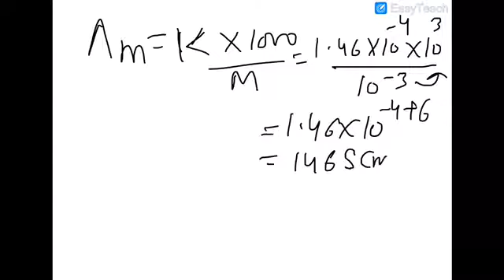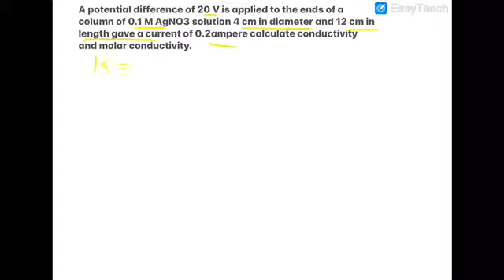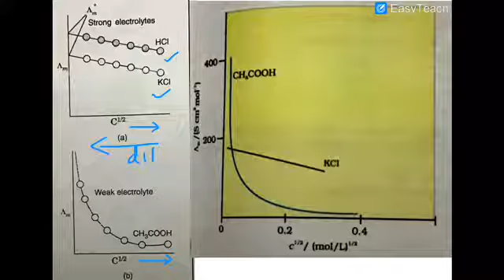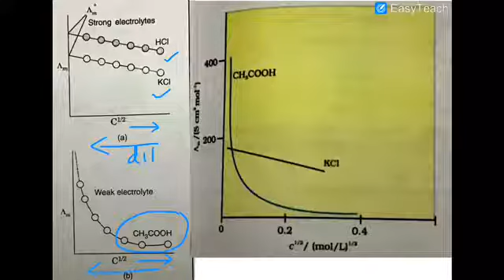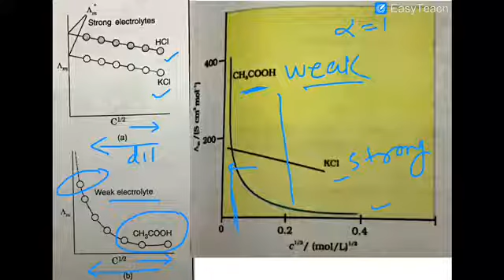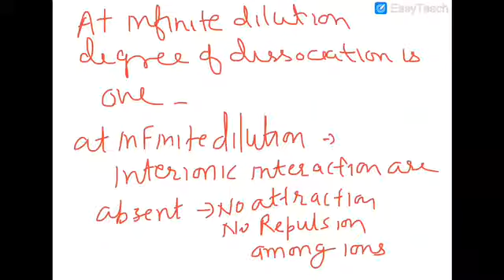Molar conductivity , Kohlrausch Law